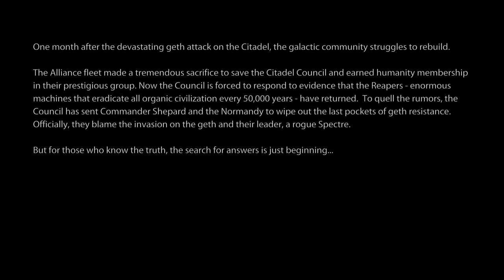AoR - Mass Effect 2 Ep 1 ( Legendary Edition ) [ PS5 ]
This is Commander Sheppard and this my fav Mass Effect Stream re-watch in all the Citadel. ... Enjoy as Jovi relives through the Mass Effect Experience with the Legendary Edition.

Can Catch Jovi aka ReesesWave stream live over

Feel free follow here for more content from Jovi and rest TGWPI team